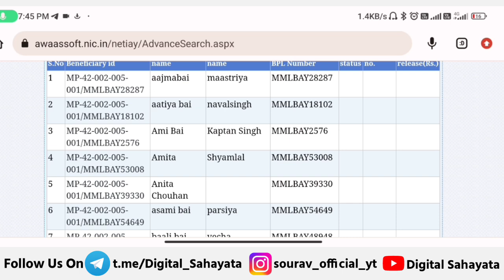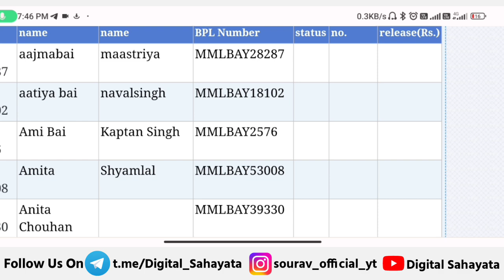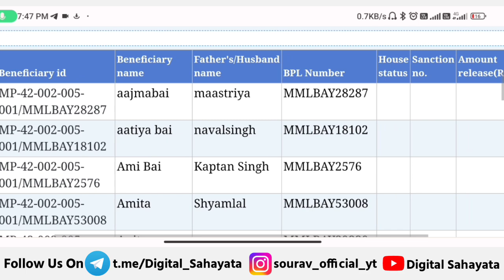🔥 लाडली बहना आवास योजना 2023 | ladli bahna awas yojana ka paisa kab milega | ladli behna awas yojana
● Queries Solved

• लाडली बहना आवास योजना 2023

• लाडली बहना योजना Update 2023

• ladli behna yojana paisa kab milega

• ladli bahna awas yojana 2023

• ladli behna awas yojana form kaise bhare

• ladli behna yojana update